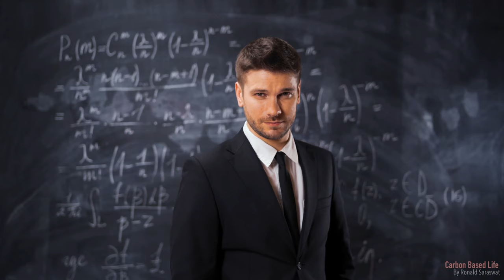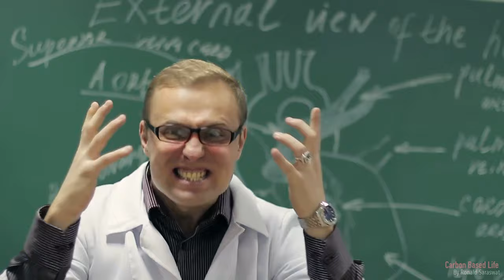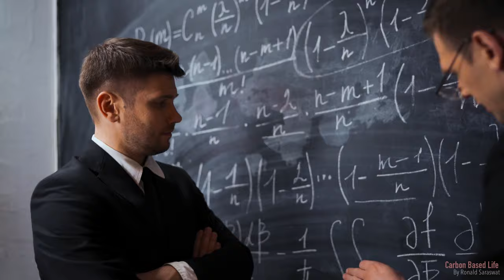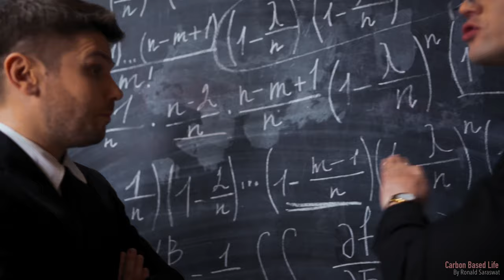Can everyone pursue a PhD?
In this video we discuss about whether a PhD is for everyone, or do you need specific skills or motivation or something more than intelligence, to get into and then finish your PhD. Let’s discover in this video focusing on the very crucial part of doing a PhD and how to find a way around it.

This channel comes from a humble beginning. The original Idea of the channel was to create travel blogs and contemporary videos, starting in 2011. We started this channel with the name of 'DoHangout'. It was a mild success, being that in India access to YouTube was limited to a very few number of people at those times. Although we (Ronald and Arpit) soon moved on to focus on career and academic objectives, while the channel was put on a halt.

Later on during my college years in University of Delhi, we tried some concepts with Aakash Augustine under series of 'Kamaal Hai Guys' and although it was a small success, work commitments again proved to take over. I kept this channel going with music and a collaboration with a University in Ireland.

Now, we start again in 2021 and solely take responsibility, to have this channel for Lifestyle, Travel and Science related information for people looking to explore ideas

My channel publishes videos that focus on young people, students and open minded mature people. If that sounds like it could be helpful for you, please join me!

Join our growing community for new videos almost every week!